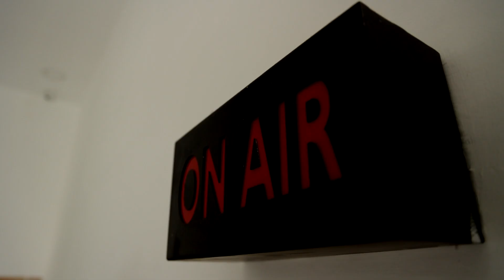நில மோசடி புகார் வழக்கை ரத்து செய்ய கோரி ஜெயக்குமார் மனு |D. Jayakumar | ADMK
நில மோசடி புகார் வழக்கை ரத்து செய்ய கோரி ஜெயக்குமார் மனு | Jayakumar | ADMK